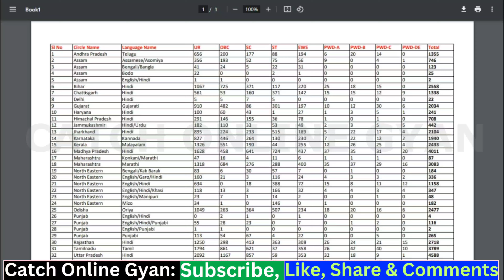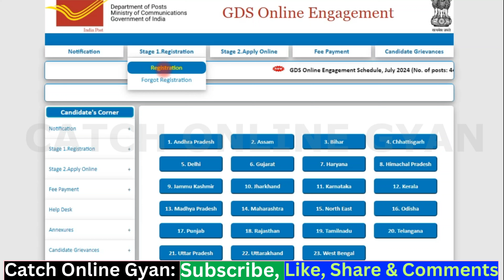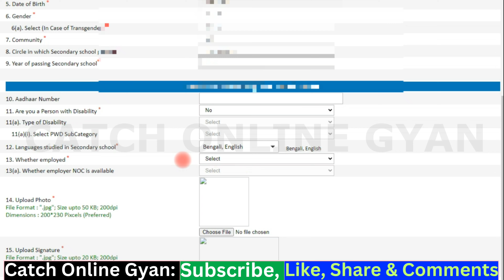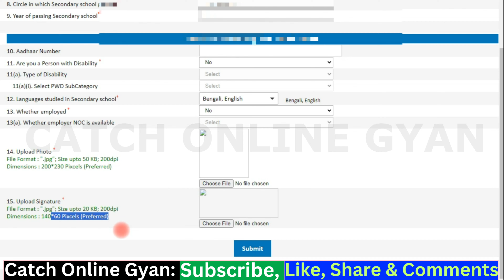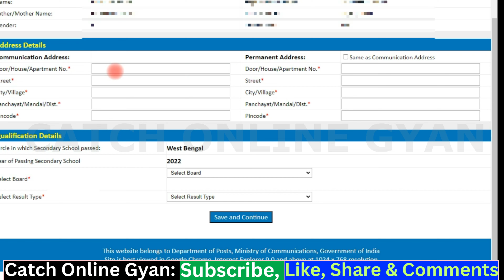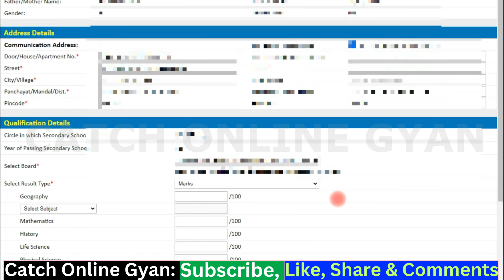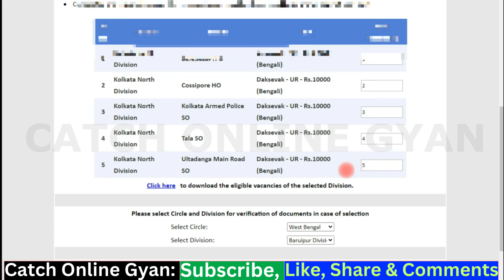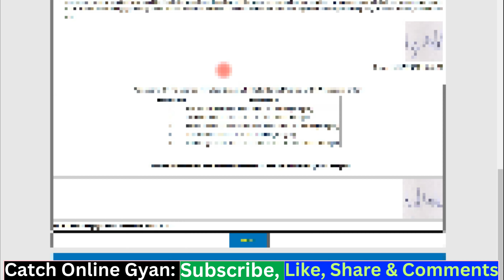India Post GDS Online Form 2024 Kaise Bhare ✅How to Fill Online India Post GDS Form 2024 ✅preference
About this video:-  Hello friends Aaj Ki is a video me
India Post GDS Online Form 2024 Kaise Bhare How to Fill Online India Post GDS Form 2024 preference so please watch the complete video

We aim to provide you with valuable information about various online services. We share tutorials and demos on how to fill out online forms, conduct online banking transactions, pay school fees and much more. We cover various sectors with different services, so whether you're a student, business owner, or someone looking to learn about online services, we've got you covered. Thank you for being a part of our community!